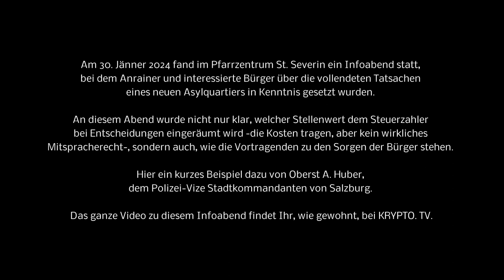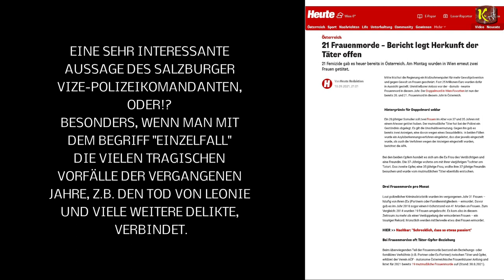Asylheim-Info-Abend in Sam -Oberst Huber teilt dem Volk seine Ansicht zur Sicherheit mit 30.01.2024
Waren Randale zu Halloween in Salzburg geplant?

Unfassbar: Gewessler lässt 500 Euro als Klimabonus auch an 18.000 Tote auszahlen!

I
I
I
V